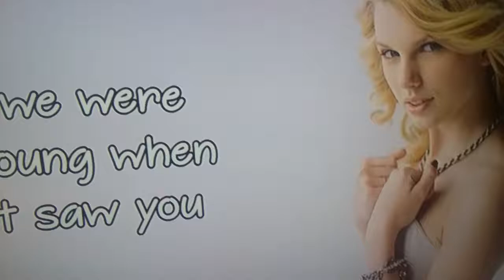VMV: love story